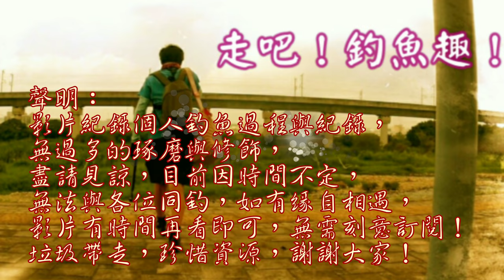風大隨處小釣，驚見預備釣查釣場被毀了！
今日風大到處走走釣查，沒想到本來預定釣查之處被搶先一步調查了！
台灣河川整治簡直是生態殺手 台灣釣魚 Taiwan fishing